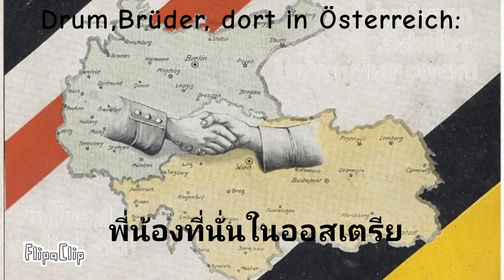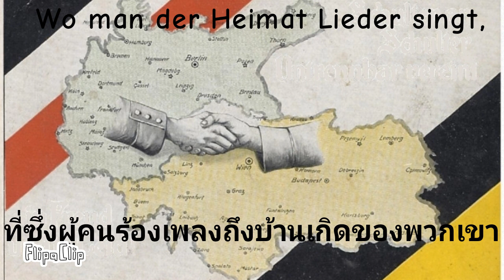Österreich ist deutsches Land (ออสเตรียคือเยอรมัน)[+แปลภาษาไทย]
(เนื้อเพลง)Lyrics: Dr. Ludwing and Chris
(ทำนอง)Melody: Der Gott der Eisen wachsen ließ (Ernst Moritz Arndt)
(ขับร้องโดย)Sung by Der Michel

If the translation is wrong, I apologize.(หากแปลผิดต้องขออภัยด้วย)

                            Lyrics (Deutsch)

From Dr. Ludwing:

1.Du Land Deutsch Alpenrand,
Du  Wige deutscher Kaiser,
Sel's Mozart, Rudolf, Stauß und Franz
Wir sagen's nimmer leiser,
All jene wussten ganz genuau,
Auch sie sind deutschen Blues!
Auf diese Worte jeder trau,
Denn sie verheißen Gutes.

2.Doch als  nach wütend Weltenbrand
Die Ostmark ward entrissen,
Da haben sie mit Hass verbannt
Das Deurschsein trotz Wissens,
Dass deusch die Zung' und deutsch der Brauch
Und deutsch ein jeder Knabe
Nun blickt leugnen sie ihr Deuschtum auch,
Ja, fast zu Grabe.

3. Nun blick ein nach Südtrirol,
Wo dort im welschen Lande
Trotz bitt'er Grenze doch, jawohl,
Besteh'n die deutshen Bende.
Kein Staat und auch kein Grenzgestein
Soll trennen uns in Schmerzen;
Vom Donaustrome bis zum Rhein,
Wo schlagen deutsche Herzen!

(Zusatz von Chris)

4.Seid Nachbarn nun und ja nicht mehr,
Was vorher war vergssen.
So wiegt die Last auf uns heut scwher,
Doch wär es so vermessen
Zu wünschen traute Einigkeit,
Zu sehen mehr als heute,
Zu sehenen sich nach einer Zeit,
Verbunden Land und Leute?

5.Und sind wir nicht gemeinsam stark,
Viel stärker als in Zweien?
Sei die Vergangenheit so karg,
Lasst uns den Geist befreien
Der altbewährten deutsch Kraft,
Der Bruderlieb' und Tuged:
Auf dass er ungezweiet wacht
Zum Wohl der teuren Jugend!

(Fortsetzung Dr. Ludwig)

6.Drum,Brüder, dort in Österreich:
Vergesst nicht eure Wurzeln!
Es werden alle Feinde bleich
Und ziehn alsbald den Kurzen,
Wenn treu  ihr seid dem deutschen Land,
Wo man der Heimat Lieder singt,
Vom Alpenrand zum Nordseestrand,
Wo allzeit deutsche Zunge klingt.

                          Lyics(ไทย)

จากDr. Ludwing:

1.คุณมาถึงขอบเทือกเขาแอลป์ของเยอรมัน
คุณเป็นแหล่งกำเนิดจักรพรรดิเยอรมัน
โมสาร์ทของเซล,รูดอฟ,สเต๊าส์,และฟรานซ์
เราจะไม่พูดให้เงียบกว่านี้อีกแล้ว
ทุกคนต่างรู้ดีว่าพวกเขาเป็นเพลงบลูส์ของเยอรมันเหมือนกัน!
ทุกคนวางใจในคำพูดเหล่านี้
เพราะพวกเขาสัญญาว่าจะมีสิ่งดี
2. แต่หลังจากความโกลาหลของโลก
ออสมาร์คถูกฉกไป
พวกเขาเกลียดการขับไล่
ความเป็นเยอรมัน ทั้ง ๆ ที่รู้ว่า
ภาษาเป็นภาษาเยอรมัน
และธรรมเนียมเป็นภาษาเยอรมัน
และเด็ก ๆ ทุกคนก็ดูเป็นคนเยอรมัน
ตอนนี้ พวกเขายังปฏิเสธความเป็นเยอรมันของพวกเขา
ใช่ เกือบที่จะ หลุมฝังศพ
3. ทีนี้ลองดูที่ทีโรลใต้ ที่นั่นในประเทศฝรั่งเศส
แม้จะมีพรมแดนที่ขมขื่น ใช่แล้ว
ปลายสุดของเยอรมันก็มีอยู่
ไม่มีรัฐใดและไม่มีขอบเขตใด
จะกั้นเราด้วยความเจ็บปวด
จากแม่น้ำดานูบถึงแม่น้ำไรน์
ที่ซึ่งหัวใจชาวเยอรมันเต้นแรง!

 (เพิ่มโดยคริส)

4. เป็นเพื่อนบ้านตอนนี้และไม่ใช่อีกต่อไป
ลืมสิ่งที่เคยเป็นมาก่อน
ภาระจึงตกหนักอยู่ที่เราทุกวันนี้
แต่มันจะยากไปไหมที่จะปรารถนา
ความเป็นเอกภาพอันกล้าหาญ
อยากเห็นมากกว่าวันนี้
พบกันใหม่คราวหลัง
ประเทศและผู้คนเชื่อมโยงกัน?
5.แล้วพวกเราก็แข็งแกร่งไปด้วยกัน
แข็งแกร่งกว่าสองคนมากไม่ใช่หรือ?
หากอดีตยังน้อยนัก
ให้เราปลดปล่อยจิตวิญญาณ
แห่งความแข็งแกร่งของชาวเยอรมัน
 ความรักฉันพี่น้องและคุณธรรม
เพื่อให้มันตื่นขึ้นมาอย่างไม่มีการแบ่งแยก
เพื่อประโยชน์ของเยาวชนที่รัก!
(พูดต่อ Dr. Lidwing)
6. พี่น้องที่นั่นในออสเตรีย
อย่าลืมรากเหง้าของคุณ!
 ศัตรูทั้งหมดจะซีดเซียวและพ่ายแพ้ในไม่ช้า
หากคุณภักดีต่อดินแดนเยอรมัน
ที่ซึ่งผู้คนร้องเพลงถึงบ้านเกิดของพวกเขา
ตั้งแต่ขอบเทือกเขาแอลป์ไปจนถึงชายหาดทะเลเหนือ
ที่ซึ่งภาษาเยอรมัน